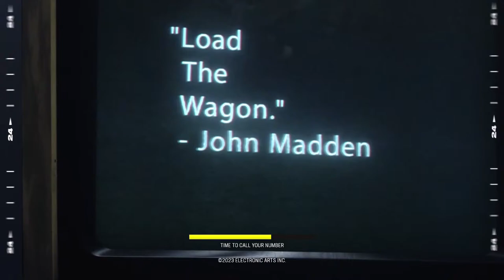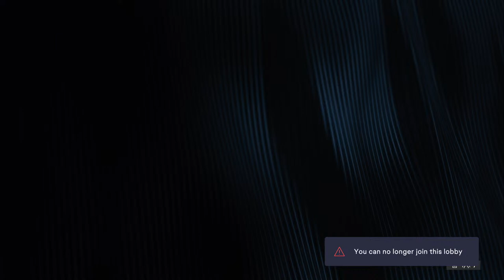Madden 24 franchise game 2013 roster